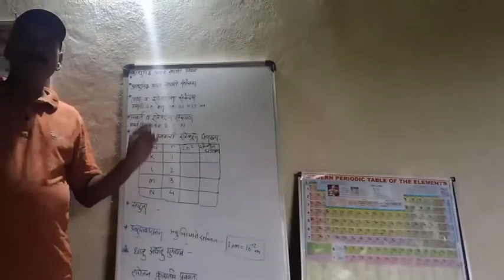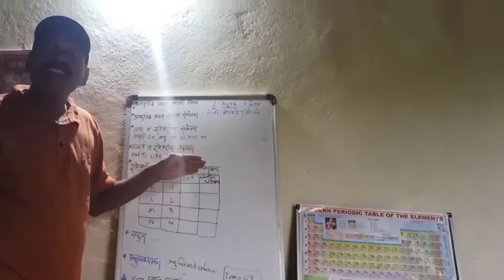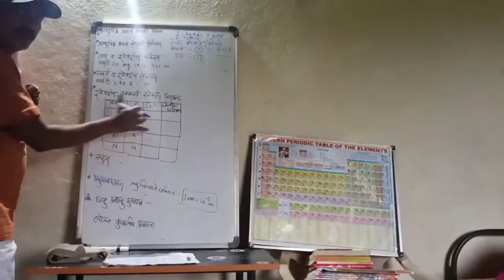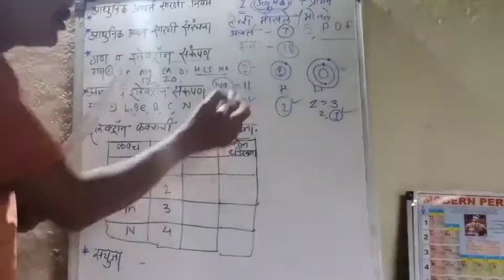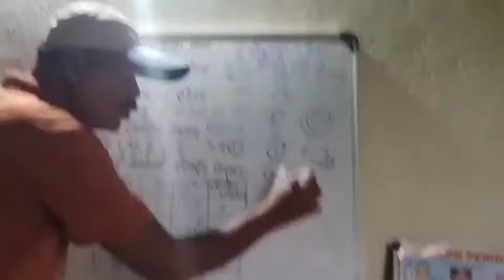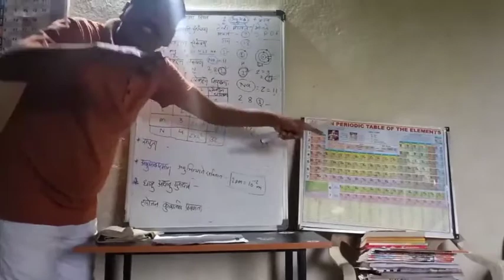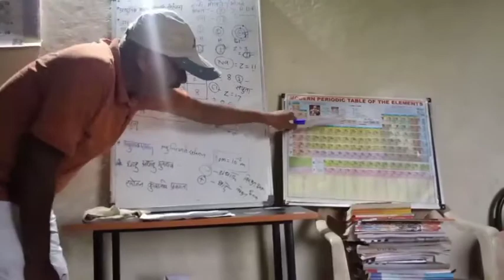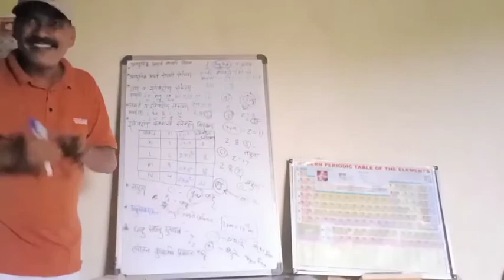Ssc आधुनिक आवर्तसारणीची संरचना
Students education society